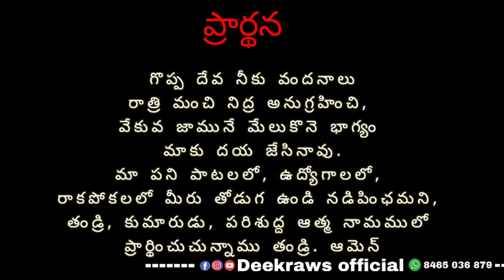// Today promise verse // 23-07-2021